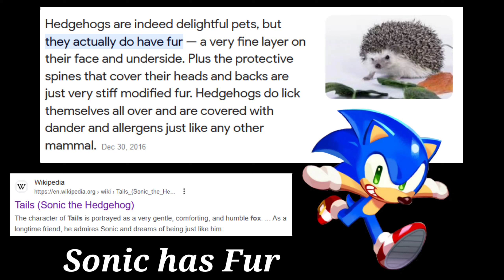How Far Can Team Furry Go? I Cookie Run Kingdom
In this video, we are going to see How Far Can Team Furry Go in World Exploration Story Stages.

This Team is composed of Crunchy Chip Cookie, Werewolf Cookie, Sonic, Tails and Kumiho Cookie.

Cake Witch Boss Dark Enchantress Cookie (Episode 8-30 and Episode 10)